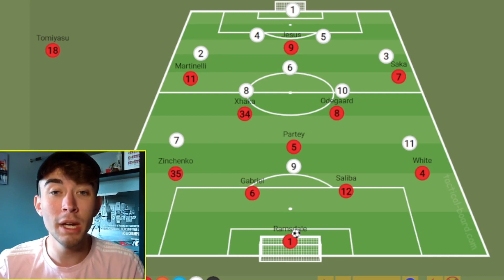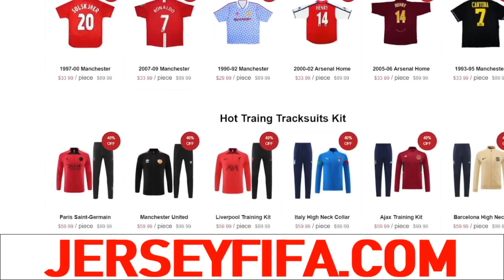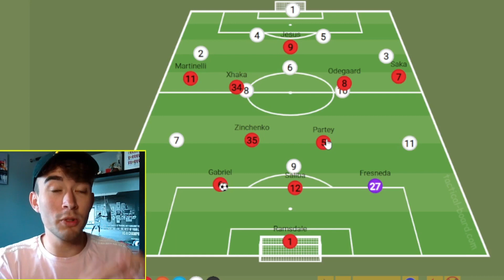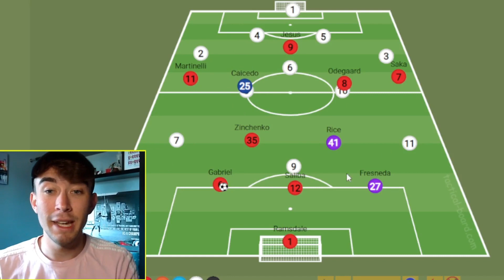*THREE* Signings For Arsenal To Win The League!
Tactical Analysis of three signings that Arteta can make this summer to help Arsenal win the title